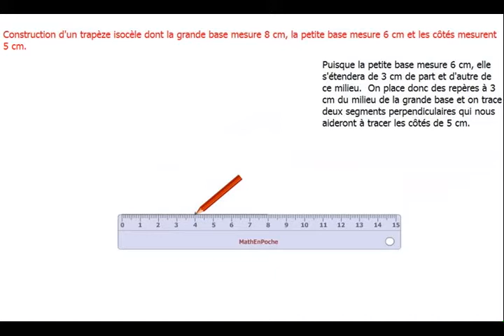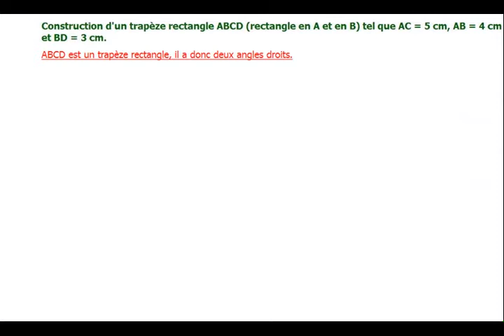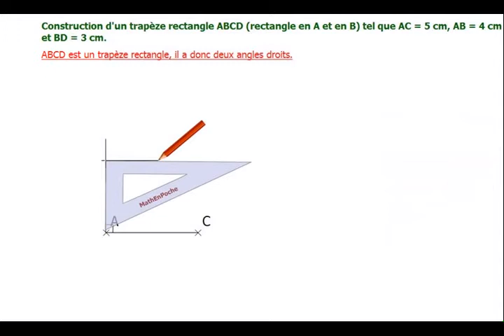MAT3002 Construction de trapèzes